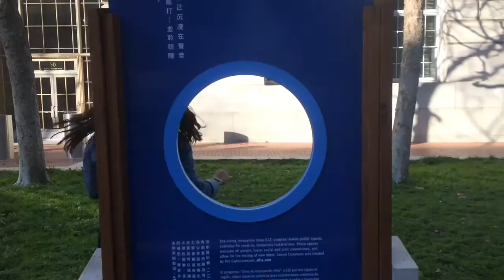sf and nush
It was just too long for instagram